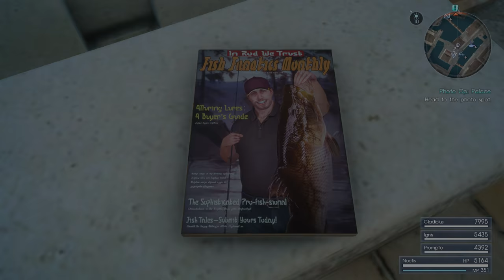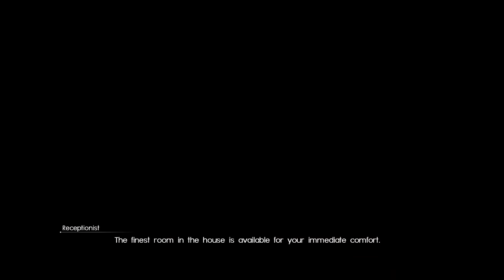Let's Play Final Fantasy XV #079 (Royal Edition) - Time Distortion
In this episode of Final Fantasy XV, after filling out my collection of Moogle Charms from JM5, we go fishing around Altissia and encounter an old friend at The Leville hotel.

Abilities Learned
- Gladio: Expert First Aid (333/Recovery)
- Magic Level (48/Magic)